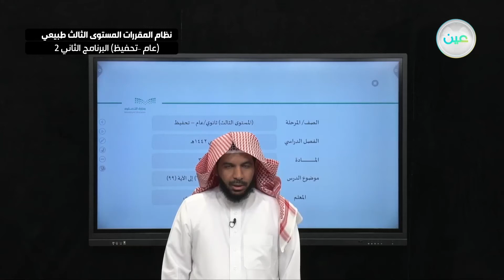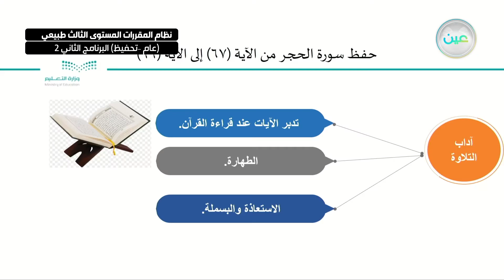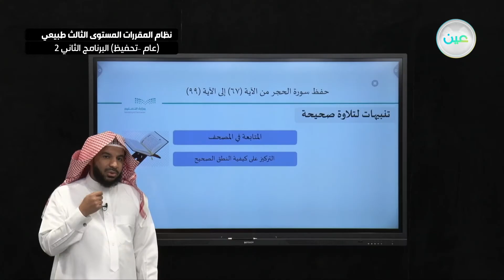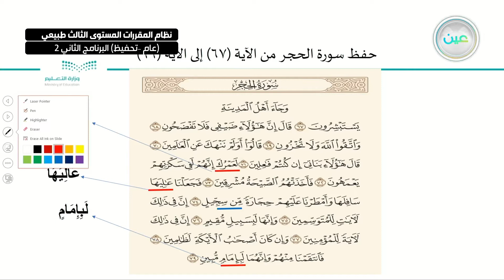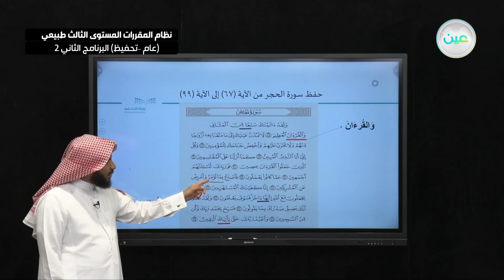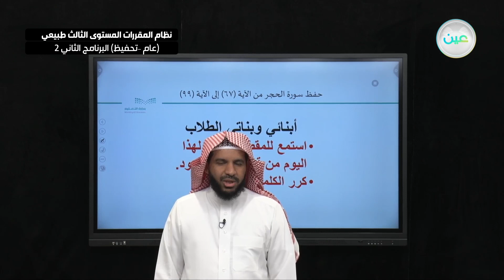حفظ سورة الحجر (67-99) - القرآن الكريم 3 - نظام المقررات المستوى الثالث طبيعي البرنامج الثاني 2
الحصة 1 - الخميس - الأسبوع العاشر - نظام المقررات المستوى الثالث طبيعي (عام –تحفيظ) البرنامج الثاني 2